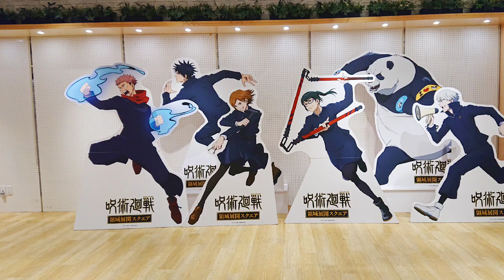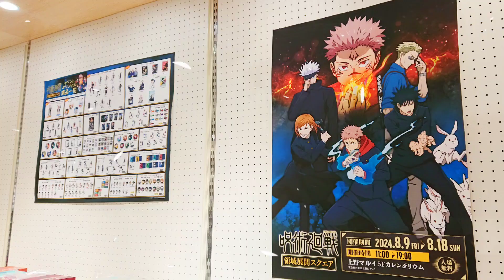【🇯🇵旅日記】上野マルイ:呪術廻戦 領域展開スクエア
殆ど死んでる・・・
📝:呪術廻戦/JUJUTSU KAISEN
✒:芥見下々
💬:虎杖悠仁(榎木淳弥)
💬:伏黒恵(内田雄馬)
💬:釘崎野薔薇(瀬戸麻沙美)
💬:五条悟(中村悠一)
💬:乙骨憂太(緒方恵美)
続編「死滅回遊」の制作も発表されたTVアニメ「呪術廻戦」の期間限定ポップアップイベント【呪術廻戦 領域展開スクエア】がリニューアル後、東京での初開催！

「渋谷事変」の激闘を描いた新たな描き下ろしイラスト「熾烈（しれつ）」のグッズが新登場！

その他にもイベントオリジナルグッズなど呪術廻戦のグッズが集結。

新描き下ろしイラスト「熾烈」の等身大パネルなども展示。